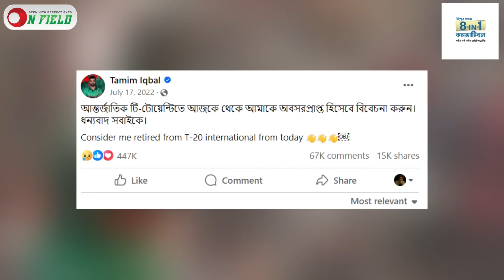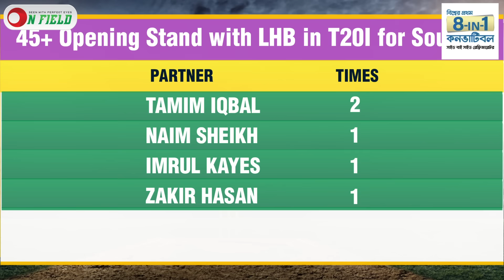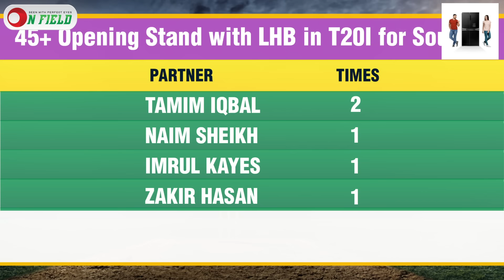যে ৩ কারণে সৌম্যকে দরকার ওপেনিং এ|| On Field 2024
যে ৩ কারণে সৌম্যকে দরকার ওপেনিং এ

𝐏𝐫𝐨𝐝𝐮𝐜𝐭𝐢𝐨𝐧
ON FIELD

𝐏𝐫𝐨𝐝𝐮𝐜𝐭𝐢𝐨𝐧 𝐓𝐞𝐚𝐦
Scripted by           Parvez Imam